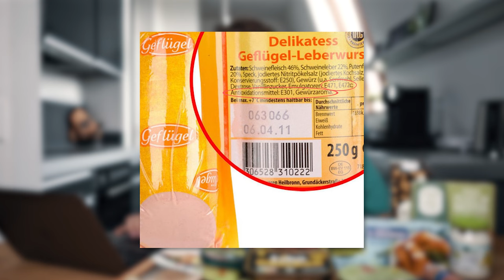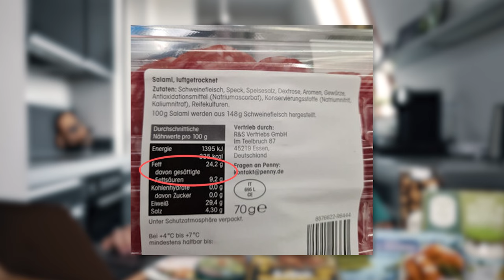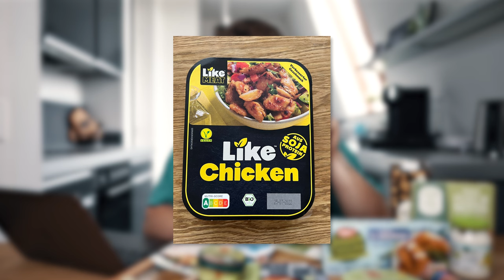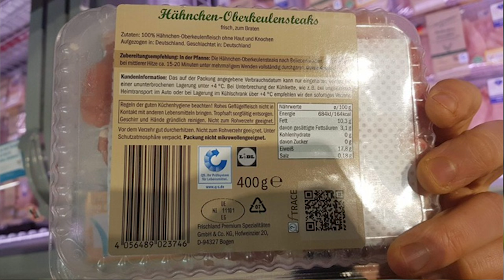VEGANE ERSATZPRODUKTE vs. FLEISCH | Die Wahrheit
Es gibt eine ganze Menge Gerüchte und Unwissen über vegane Ersatzprodukte. Heute schauen wir uns dieses Essen einmal im Vergleich zu Fleisch an! Probiert es gerne einfach mal selbst aus! :)

🏮 Mein eigenes Parfüm (vegan) 🏮 (Werbung)

Hallo. Mein Name ist Jonas Ems. Ich drehe seit über 10 Jahren Videos fürs Internet und mache das bis heute ziemlich gerne. Seit 2022 setze ich auf diesem Kanal einen Schwerpunkt auf die Themen Tier- und Umweltschutz. Ich freue mich über Kommentare und Anregungen und hoffe in Gemeinsamkeit Veränderung bewirken zu können.
Stichworte dazu: Tierschutz Tierwohl Tierrecht Umweltschutz Umwelt Tiere Tier Klima Natur